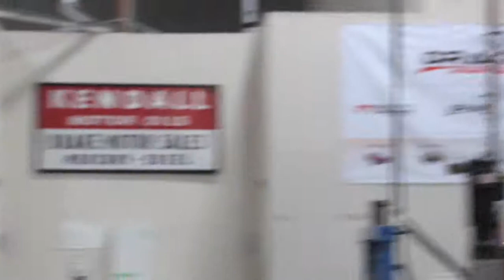The Four-Door '63 Mustang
Tony Gerace from Mustang South Parts relates another classic Mustang story, recorded at the annual Scott Drake factory open house.